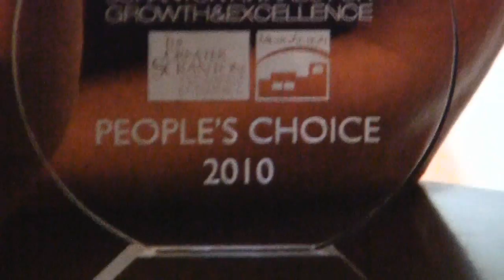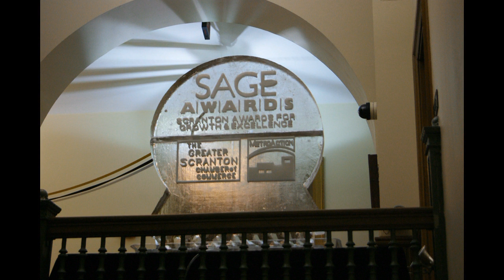After Party, Photographs and Interviews: 2010 Scranton Chamber Awards Gala (SAGE Awards)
This video captures part of the Inaugural Greater Scranton Chamber of Commerce Gala, The SAGE awards: Scranton Awards for Growth & Excellence. The event was held on November 11, 2010, at the Mellow Theater in Lackawanna College, Scranton, PA.

The Master of Ceremonies was a Scranton native, Chris Barnes, a professional writer, actor and comedian. Barnes has worked for MTV, Saturday Night Live and Comedy Central, among others. He has appeared in several television sit-coms including Who's the Boss, the Carol Burnett Show, Seinfeld, According to Jim and Curb Your Enthusiasm. Most notably, Barnes starred on ABC's hit comedy Life With Bonnie. When he's not filming, Barnes teaches at his Comedy Dojo Improv schools in Santa Monica, CA and Stroudsburg, PA. Currently, Barnes is working on the daytime soap opera, "One Life to Live."

WKRZ's own "Mr. Manly" was on the Red Carpet greeting the Finalists as they arrived in Limousines provided by Nasser Limo, as well as the other guests who came to participate in the Black Tie Optional event. Catering for parties before and after the awards was provided by Stirna's of Scranton. The event was captured for the Web by Shuta Multimedia.

In this particular video, the awards ceremony is over, but the night goes on! There were refeshments to be had, photos to be taken, and lots of time to talk! We spoke to Chris Barnes, Kelly's Pub and Eatery, Penn East Federal Credit Union,
Dan Santaniello of Fideltiy Bank, Michael Bird of Wilmot Nursery and Landscaping, Maggie Calpin of Nibbles & Bits, Backyard Ale House, Everything Natural, Gerrity's, Mari Potis, Christina Hitchcock, and Michelle Dempsey of DxDempsey among others.